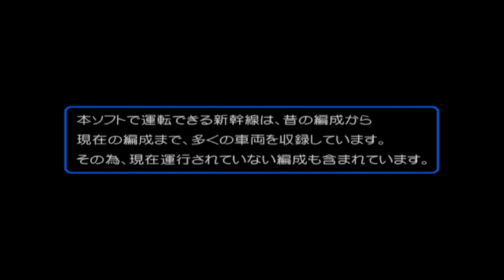Checkliste / Let's Check: Densha de Go! Shinkansen - [Deutsch / HD]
Wir spielen noch mal Densha de Go!, diesmal wird es aber ein bisschen schneller, den wir fahren mit dem Shinkansen!

Wir spielen: Densha de Go! Final